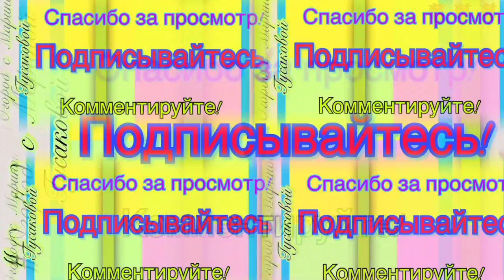Купила цветок Рябчик Фритиллярия Fritillaria imperialis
"Это растение известно человечеству c 1553 года Родиной цветка считаются субалипийские луга азиатских горных вершин. Луковичное растение - достигает высоты до 1.5 метров. Как только сходит снег Рябчик начинает стремительно рост и через 2 недели это будет мощное растение с цветами. Это растение - первоцвет - то есть первый весенний цветоки цветет он вместе тогда когда цветут тюльпаны и  нарциссы. Конечно это дорогой цветок - одна луковица стоит 250 руб.
Но он быстро разрастается и из одной луковицы летом будет уже несколько. Да и из семян можно размножить это растение - только долго придется ждать...Летом, после усыхания листьев луковицы надо выкопать и оставить до осени храниться в опилках. А высадить снова в цветник в октябре или сентябре - луковку расположить лежа, чтобы в отверстие от стволика не попадала дождевая вода... Посадите и вы у себя в саду это чудо растение. А весной я покажу как у меня будет цвести этот чудо - цветок